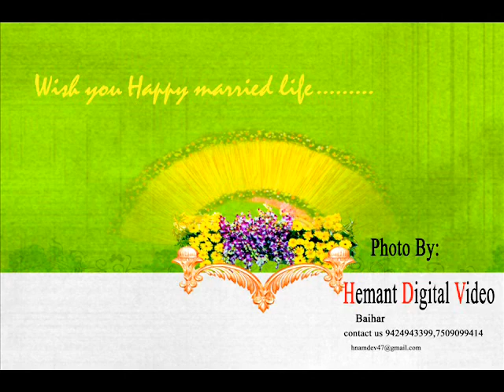s11815jct/saroj with chandra shekher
saroj with chandra shekher/09may2014/marriage album
photographer & designer-hemant namdev
music collection & editor-bk namdev
place- baiher